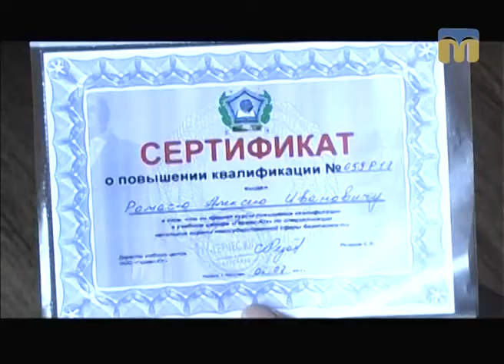Телевізійні новини Миколаївщини – 4.07.2017